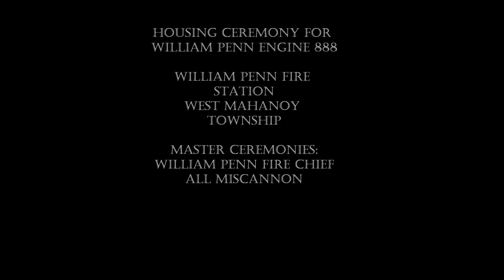ALTAMONT & WILLIAM PENN ENGINE HOUSING CEREMONY VIDEO PART ONE 10 15 2011